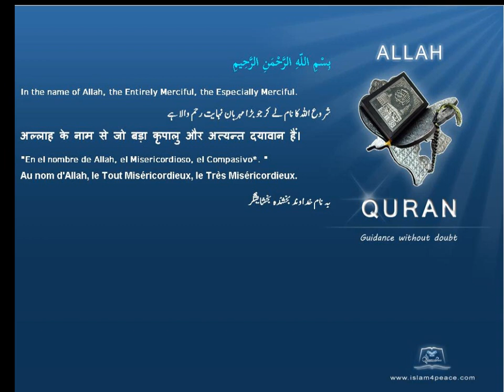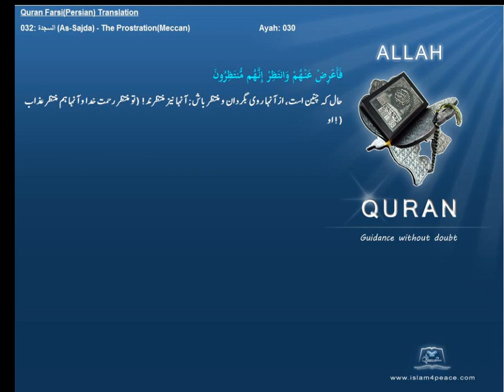Quran Farsi Persian Translation 032 السجدة As Sajda The ProstrationMeccanIslam4peace com